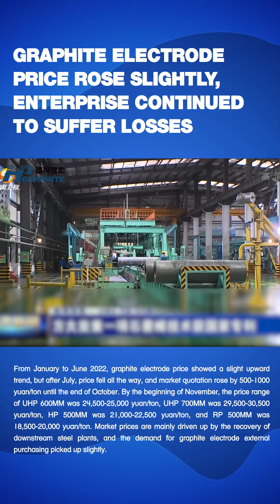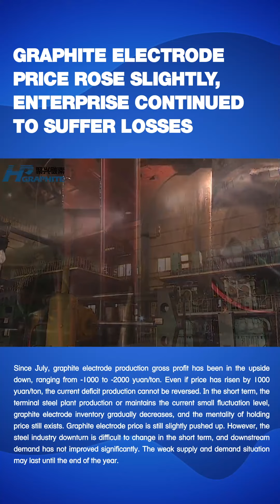GRAPHITE ELECTRODE PRICE ROSE SLIGHTLY, ENTERPRISE CONTINUED TO SUFFER LOSSES 石墨电极价格小幅上涨，企业持续亏损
Since July, graphite electrode market has been in a state of weak supply and demand. Enterprises are faced with the phenomenon of high production costs, low finished product prices and upside down production profits. Most graphite electrode plants have turned to other processes, and only a few old enterprises are struggling to operate. Although the price has been pushed up by 500-1000 yuan/ton at the end of October, the enterprise still cannot get rid of the loss situation.
石墨电极市场自7月份以来就处于供需两淡的局势之下，企业面临生产成本高昂，但成品价格较低，生产利润倒挂的现象。多数石墨电极厂已经转行做其他加工，只有少数老牌企业举步维艰的运行。虽然在10月底石墨电极价格有500-1000元/吨的推涨，但企业仍无法摆脱亏损生产的境地。

From January to June 2022, graphite electrode price showed a slight upward trend, but after July, price fell all the way, and market quotation rose by 500-1000 yuan/ton until the end of October. By the beginning of November, the price range of UHP 600MM was 24,500-25,000 yuan/ton, UHP 700MM was 29,500-30,500 yuan/ton, HP 500MM was 21,000-22,500 yuan/ton, and RP 500MM was 18,500-20,000 yuan/ton. Market prices are mainly driven up by the recovery of downstream steel plants, and the demand for graphite electrode external purchasing picked up slightly.
2022年1-6月石墨电极价格呈现小幅推涨之势，但进入7月之后石墨电极价格一路走跌，直至10月底市场报价有500-1000元/吨的上涨表现。截止11月初，超高功率600MM价格区间在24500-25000元/吨，超高功率700MM价格区间在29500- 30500元/吨，高功率500MM价格区间在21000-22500元/吨，普通功率500MM价格区间在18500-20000元/吨。市场报价推涨主要因下游钢厂开工回升，对石墨电极外采需求有小幅回暖。

From January to September 2022, graphite electrode operating rate in China averaged 45%, a year-on-year decrease of 16 percentage points. Since July, operating rate has dropped significantly. By the end of October, operating rate was nearly 23%. Most small enterprises switch to crucible production or negative electrode graphitization processing, only the old enterprises such as Fangda, Pingmei, Jilin Carbon, and 83 Graphite insist on production, mainly to ensure the source of raw materials for fixed cooperation customers.
2022年1-9月份，全国石墨电极开工率平均45%,同比下降16个百分点，且自7月开始，石墨电极开工率下降尤其明显，截止10月底石墨电极开工率近23%的水平。多数小型企业转做坩埚生产或者给负极石墨化加工等领域，仅方大、平煤、吉林炭素、八三石墨等老牌 企业坚持生产，主要是为了固定合作的客户能保证原料来源。

Since July, graphite electrode production gross profit has been in the upside down, ranging from -1000 to -2000 yuan/ton. Even if price has risen by 1000 yuan/ton, the current deficit production cannot be reversed. In the short term, the terminal steel plant production or maintains the current small fluctuation level, graphite electrode inventory gradually decreases, and the mentality of holding price still exists. Graphite electrode price is still slightly pushed up. However, the steel industry downturn is difficult to change in the short term, and downstream demand has not improved significantly. The weak supply and demand situation may last until the end of the year.
石墨电极生产毛利润自7月份以来始终处于倒挂，倒挂区间在-1000至-2000元/吨，即使石墨电极价格推涨幅度1000元/吨，仍无法扭转当前的亏损生产状态。短期来看，终端钢厂开工或维持当前水平小幅波动，石墨电极库存逐步减少，挺价心态仍存，石墨电极价格不排除仍有小幅推涨的表现。而钢铁行业低迷的状态短期内难以改变，石墨电极下游需求尚无明显改观，供需两淡的局势恐怕将延续至年底。